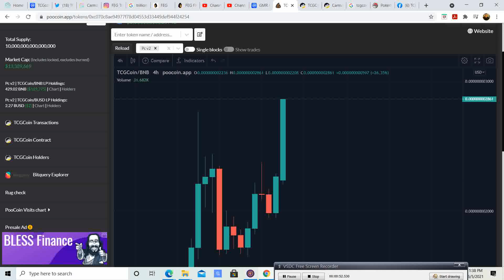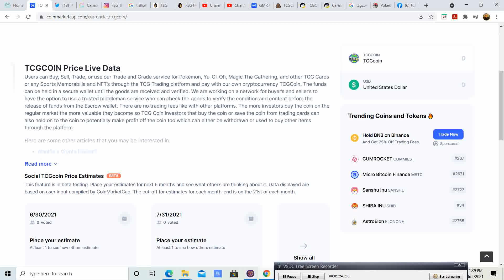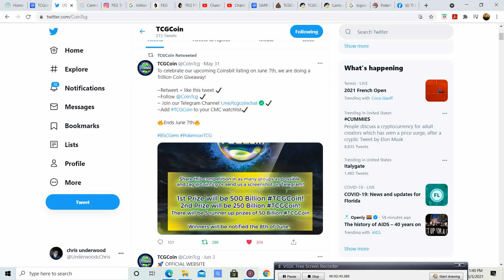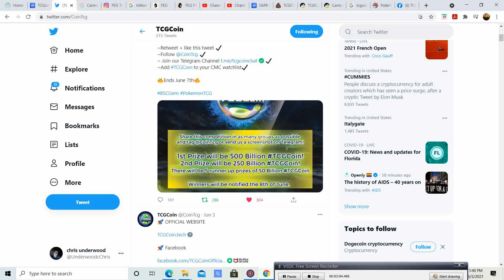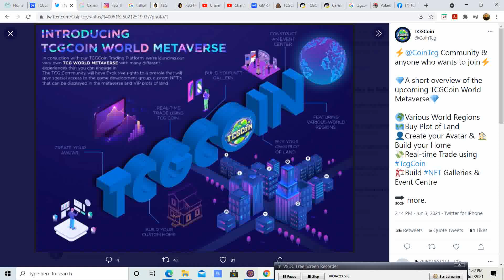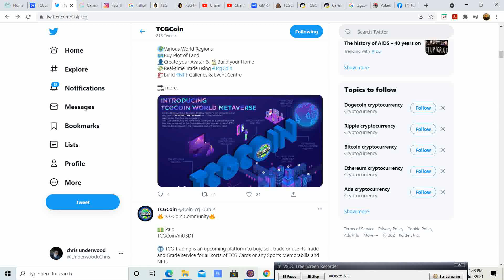TCGCoin is doing big things! 2 Quadrillion coin burn tomorrow , contest winners on the 8th !